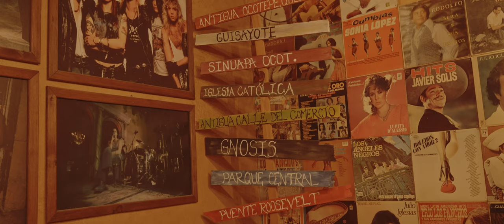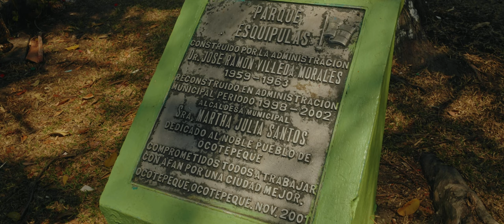Explorando el Encanto Natural de Nueva Ocotepeque | Destino Turístico Emergente en Honduras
Únete a nosotros en una emocionante aventura por Nueva Ocotepeque, un destino turístico emergente en Honduras que está cautivando corazones con su belleza natural y autenticidad cultural. Descubre los paisajes montañosos impresionantes, sumérgete en la rica historia local y conoce a la gente amigable que hace de este lugar un tesoro escondido en América Central. ¡Prepárate para vivir una experiencia inolvidable llena de aventuras y descubrimientos mientras exploramos juntos Nuevo Ocotepeque! ¡No te lo pierdas! 🌄🌿🎒